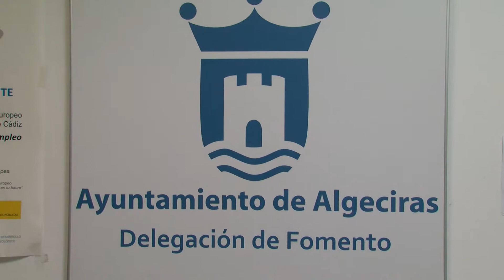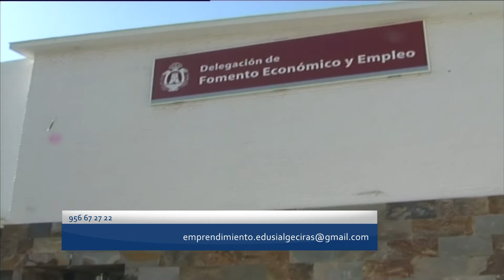El Ayuntamiento de Algeciras ofrecerá en mayo nuevos cursos para el fomento del autoempleo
El Ayuntamiento de Algeciras va a poner en marcha durante el mes de mayo nuevas acciones formativas de cara al fomento del autoempleo. Una iniciativa que se enmarca en la Estrategia de Desarrollo Urbano Sostenible e Integrado (EDUSI) “Barrio de la Caridad – Puerta a Europa”, cofinanciado por el Fondo Europeo de Desarrollo Regional (FEDER).